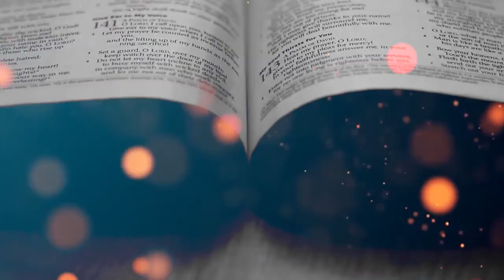Diamante van God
Woord in Afrikaans en Engels...